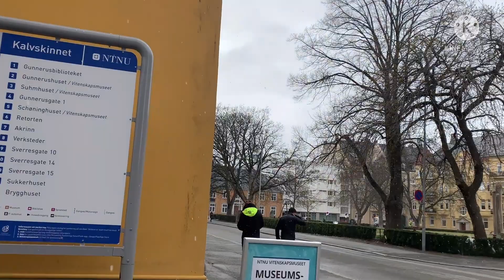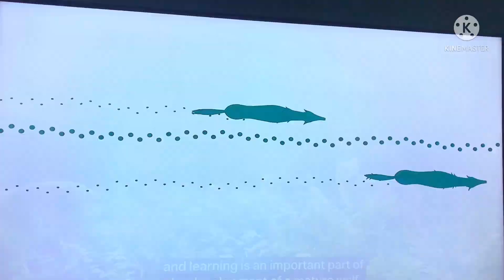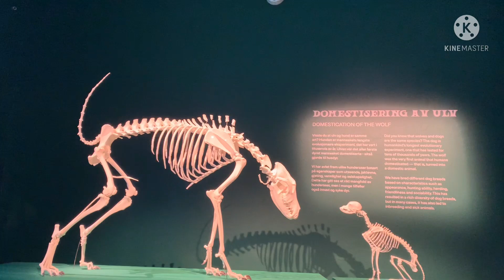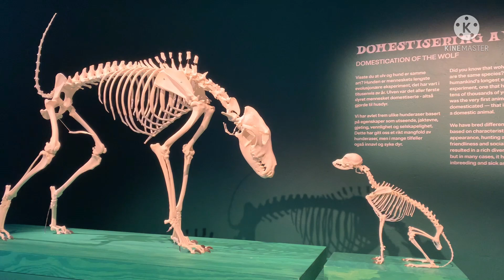พาฝ่าหิมะไปชมพิพิธภัณฑ์สัตว์ในเมือง Trondheim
พาฝ่าหิมะไปชมพิพิธภัณฑ์สัตว์